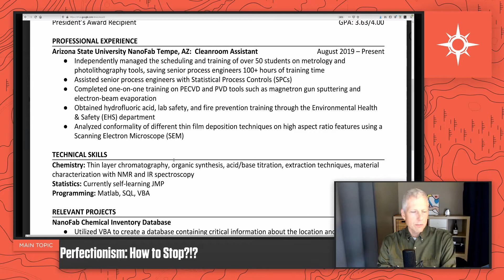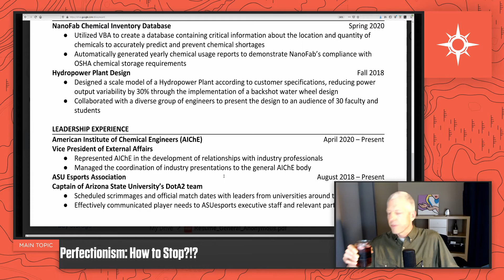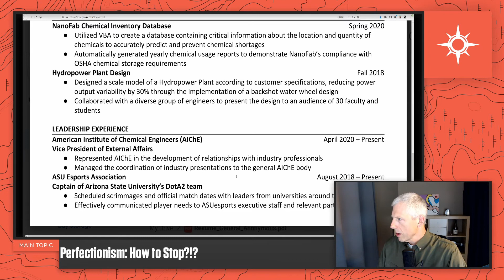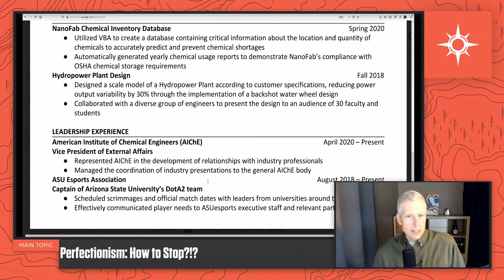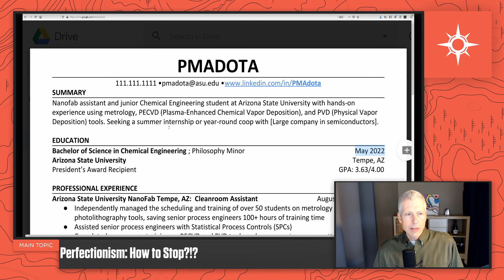Real Resume Review | ASU Chemical Engineering student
What does the perfect resume look like? What works and what doesn’t? Here’s a tip, there is no one size fits all approach. Resumes are supposed to tell your accomplishments: what you did, how you did it and what was the result. But everyone has different skills, different job history, and different problems they solved.

As a former VP of Amazon (Newly Retired), watch Ethan Evans talk about what makes a great resume. Learn simple changes that you can implement now that could get you more interviews and job offers. Over the years Ethan has reviewed over 2,500 resumes and can tell you what recruiters are looking for and more importantly, what hiring managers want.